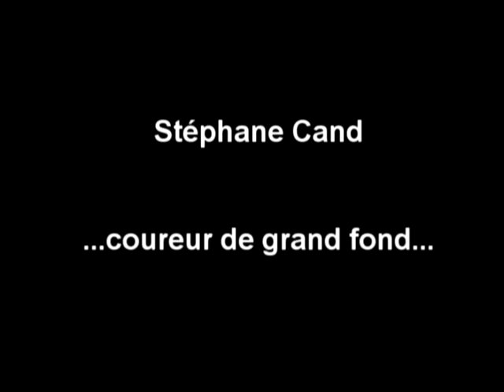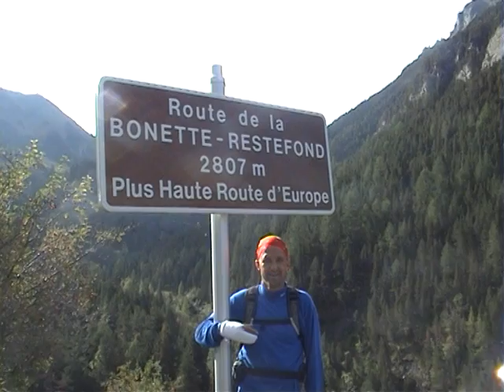Stéphane Cand -coureur de grand fond-